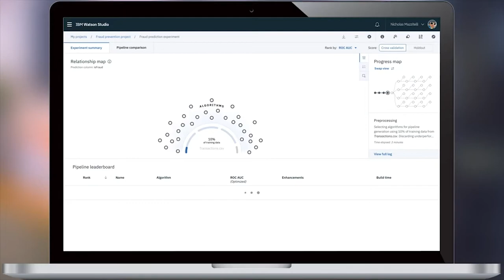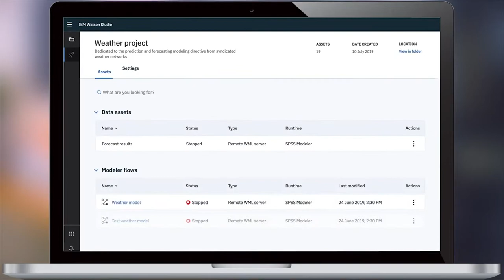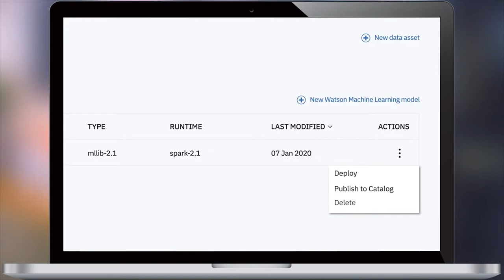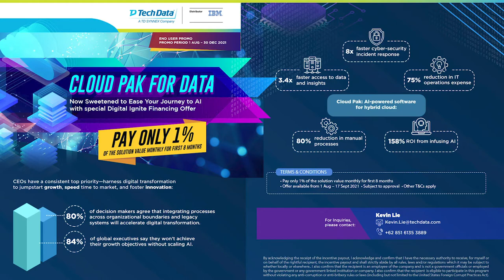[TD Podcast] Tech Data x IBM “IBM Cloud Pak for Data”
Selamat datang pada podcast Tech Data x IBM dalam tajuk IBM Cloud Pak for Data.

Jika Anda ada kebutuhan POC atau meeting terkait IBM Cloud Pak for Data, silahkan mengisi form berikut:

Terima kasih.

Salam Hangat,
Tech Data Indonesia - Marketing Team